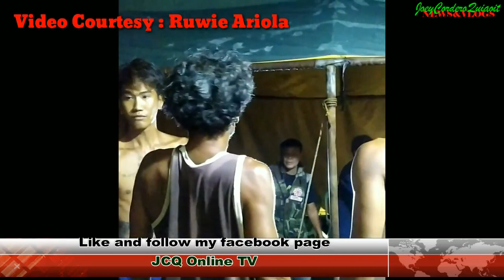Update sa isang Brgy. Tanod na nabugbog habang nakaquarantine kamakailan